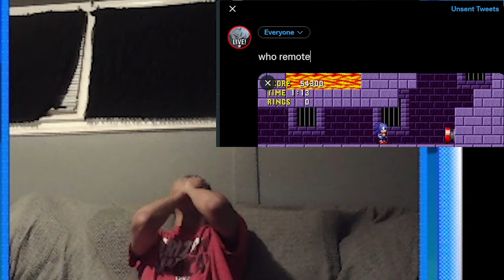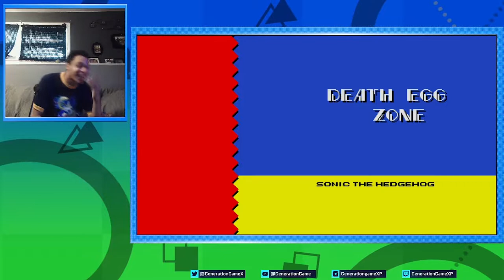Sonic Origins Mirror mode highlights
Been streaming a lot of Sonic Origins over the past week, here's my highlights from playing it in mirror mode